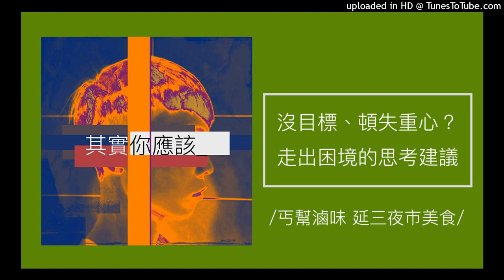1017【其實你應該】找不到目標、頓失生活重心？走出人生困境的五個思考小建議！（丐幫滷味 延三夜市美食）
【其實你應該】找不到目標、頓失生活重心？走出人生困境的五個思考小建議！

人生在世，生活中難免會遇到一些難以跨越的低潮與難關。此時，如何以一個相對正向與積極的態度面對，便會影響你走出來的速度。以下，提供你五個快速走出低潮的思考小建議，在此提供給你參考。